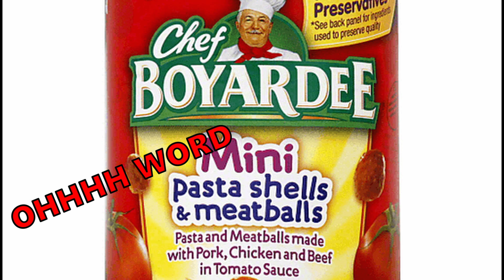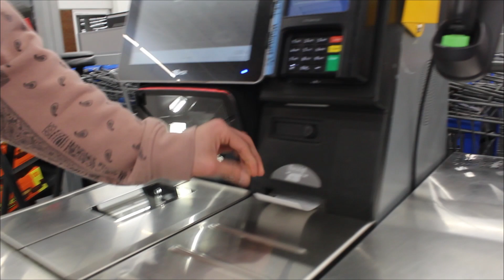Running Away Prank In Walmart!